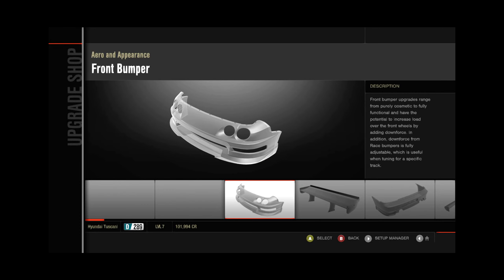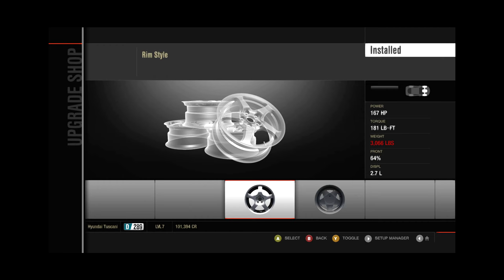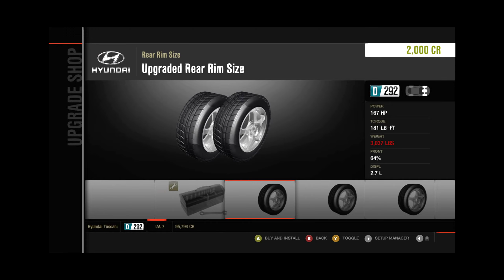Found my car in Forza Motorsport 4 (But Faster)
After finding my car (kind of) in "Forza Motorsport 4" I couldn't help myself but modify it & race it, just to overtake cars that I never will in real life.

To see how playable "Forza Motorsport 4" is on PC with a steering wheel, check out my Forza Motorsport 4 Playthrough on my Channel or watch "Part 1" in the following link.

This video serves ONLY an entertainment purpose and is by no means intended for an economic or different gain.